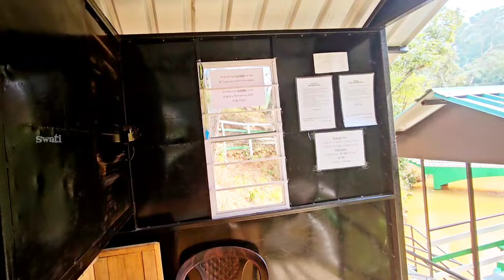Evergreen Park in Shillong। শীত এবার যাও চলে প্লিজ।meghalaya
Hey guys,
If you are new to this channel then here is a note for you🌻.
I am from Shillong( capital of Meghalaya).